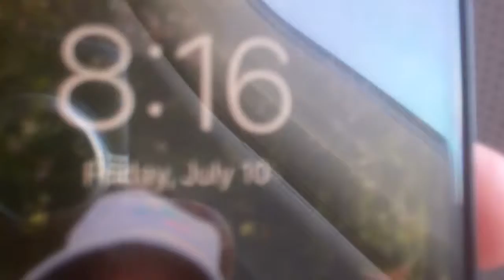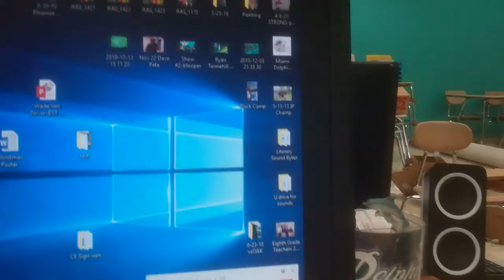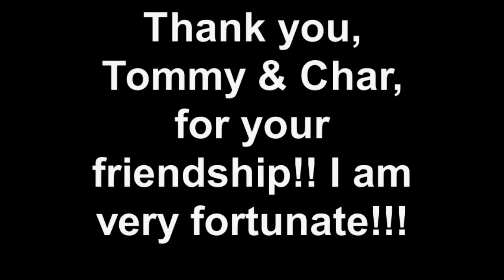July 6-10, 2020 Trip To Las Vegas (edited version) A good time!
Extremely thankful for great, welcoming friends...even in scorching hot Las Vegas, Nevada!!